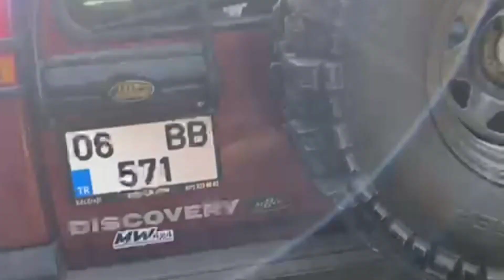KdzOff Keşif- Discovery-Patrol-Defender-L200-Cherokee